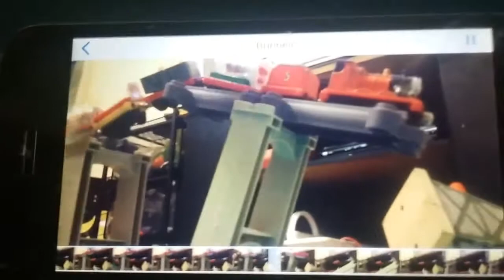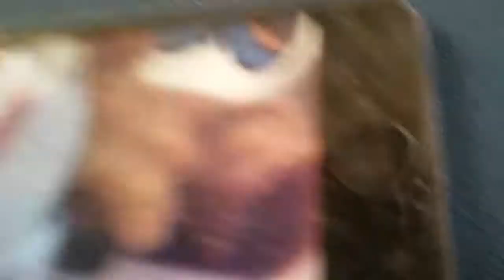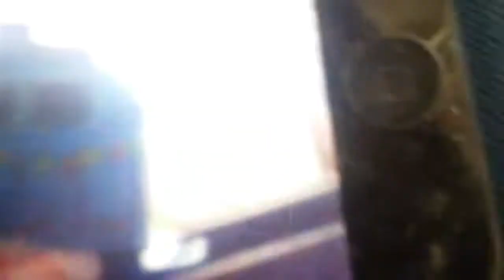All of my Thomas and friends crashes on my ipod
All my Thomas and friends crashes on the ipod